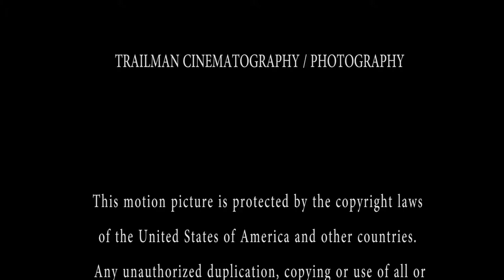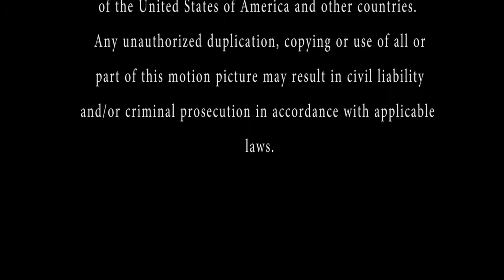Bird hit my window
Bird hit my window while I was getting a cup of coffee, held it for ten minutes then he flew away :)